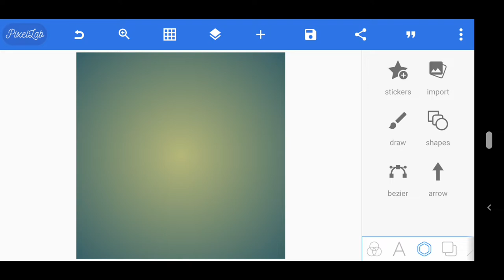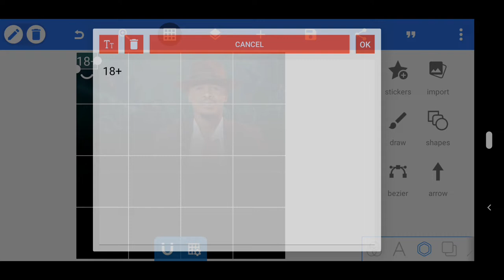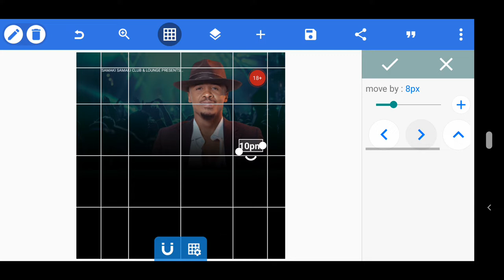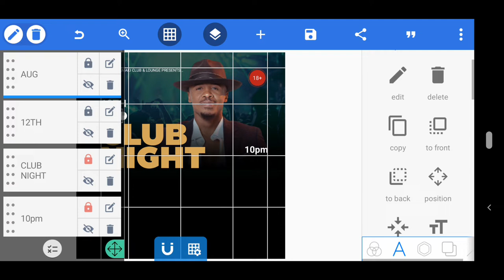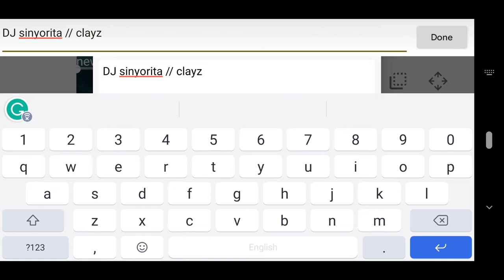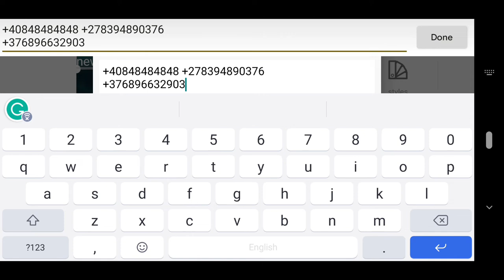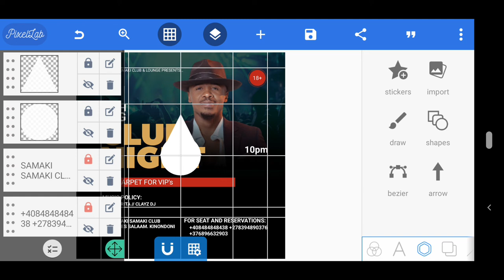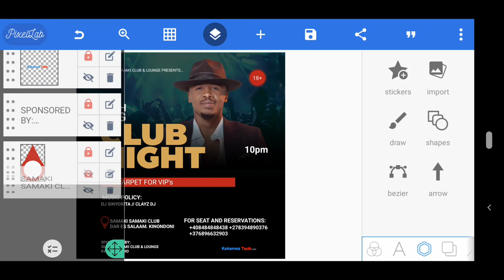How To Edit Night Club Flyer In Mobile || Pixellab Tutorial || Jinsi Ya Kuedit Flyer Ya Club Na Simu